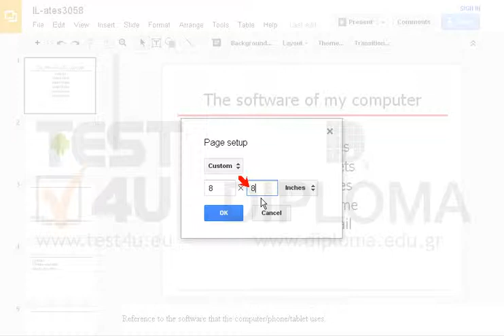Adjust the dimensions of the presentation to be printed on 8''x8'' sheets of paper.